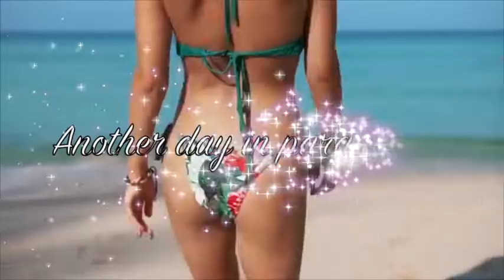Michele Petrosillo Another day in paradise....